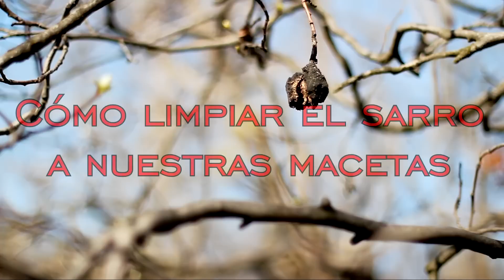Cómo LIMPIAR MACETAS con SARRO... FÁCIL Y RÁPIDO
En este video veremos una técnica para eliminar el sarro de nuestras macetas fácil y rápido...

¡Hola! Bienvenidos. La finalidad de este canal y la de los videos es de compartir los trabajos y técnicas enfocadas al aprendizaje propio del arte Bonsai, de ninguna manera se pretende “enseñar”.

Los trabajos expuestos en este canal están enfocados en lo básico, desde el principio del trabajo con un árbol o un plantón, exponer el desarrollo y el avance de dicha planta hasta convertirse en Prebonsai o Bonsai es nuestra principal finalidad.